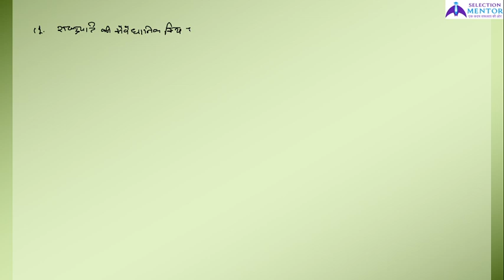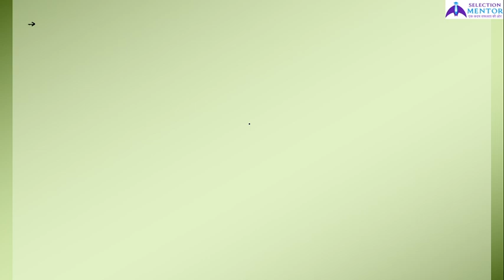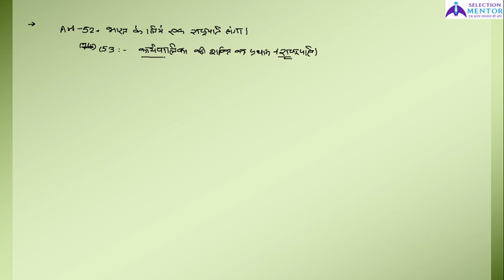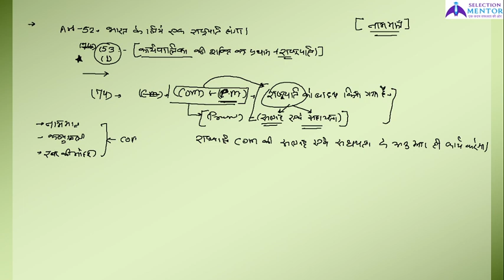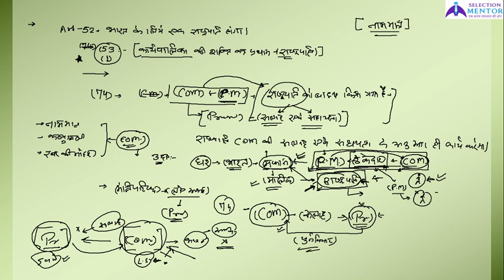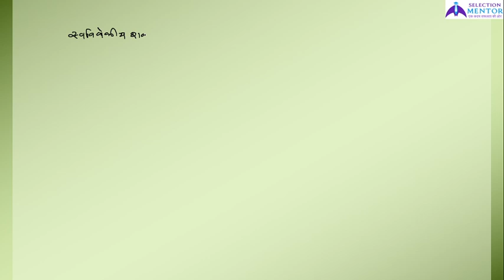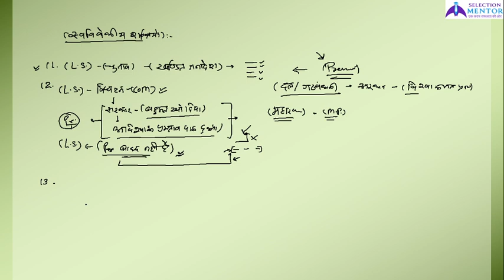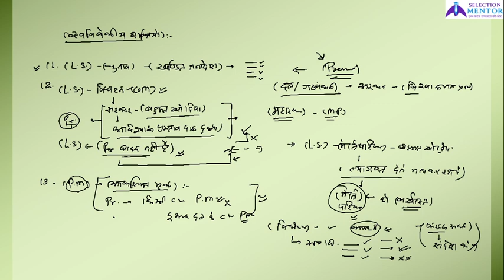BEO Mains (खंड शिक्षा अधिकारी मुख्य परीक्षा)- Indian Polity -11 - President of India